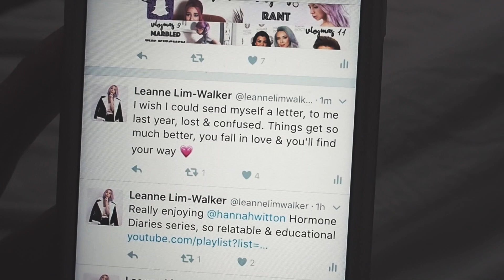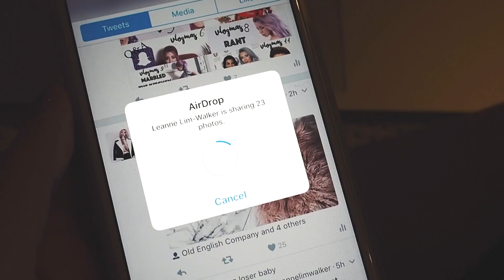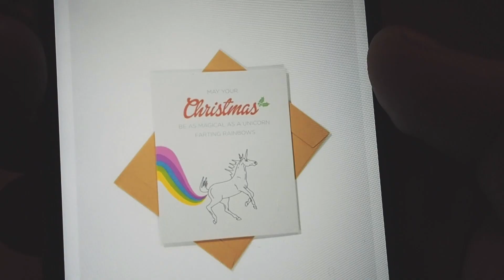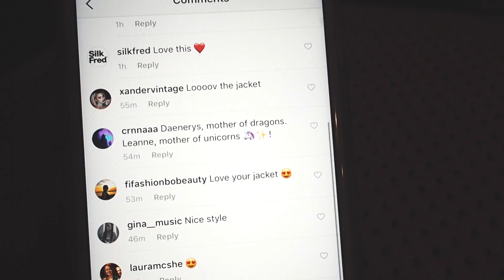Vlogmas 15 - The One Where I Ugly Cry | LLimWalkerVlogs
Some days you just randomly cry, sorry that's the start of todays vlog, but it's happy tears, realising how happy I am now compared to how things were last year.

Tech info:
Filmed on a Olympus Pen